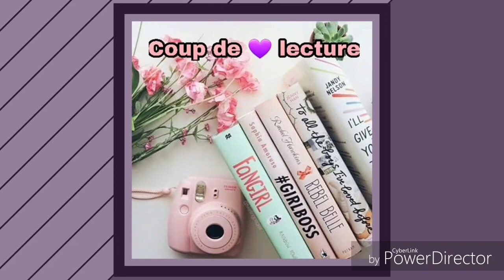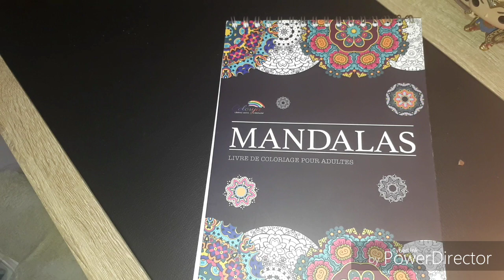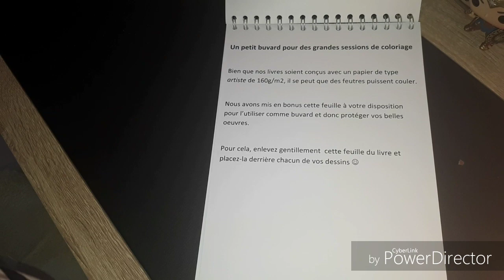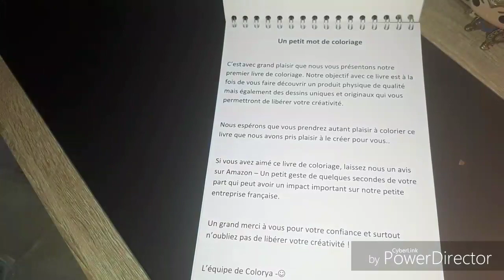Présentation livre de coloriage: Mandalas Colorya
Cadeau concours Kry's color💖💖
Où trouver le livre